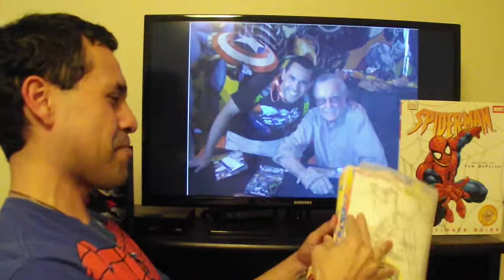Meeting And Remembering Stan Lee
The Man needs no introduction. The wonderful heroes created over the years, & the legacy he has made. Nothing short of incredible. With his passing, we share our gratitude with our memories of his work. I will discuss my love for Marvel Superheroes, leading to the time I met Stan Lee. I now say meeting you was a powerful experience. I'm a true believer among many true believers. Excelsior!